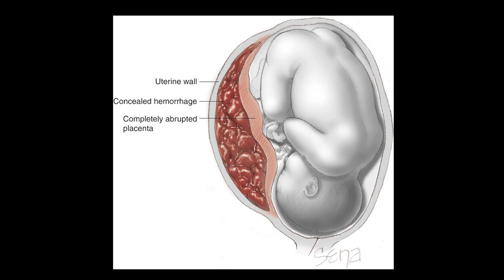Placental Abruption (Tearing away of placenta from a uterine wall)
What is PA?
Causes of it?
Symptoms?
An emergency treatment essential?